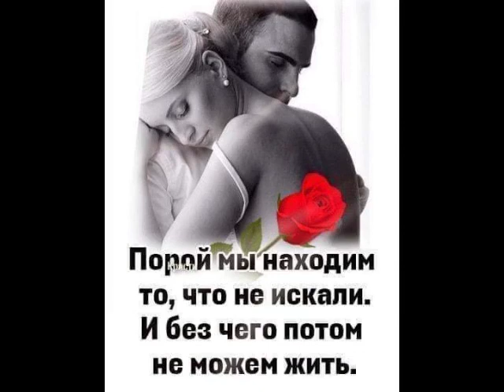Лично в руки от ТАТЬЯНОЧКИ.) (ж)